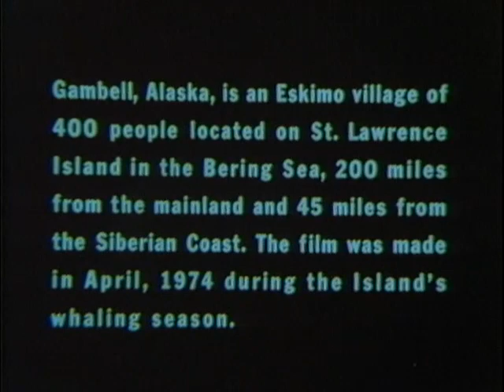At the Time of Whaling - PREVIEW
Gambell, Alaska is a Yupik-speaking community on St. Lawrence Island on the Bering Sea. Here, as on the coast, sea mammals are still the major source of food. During their three-week Spring migration through the Bering Channel, whales are hunted using a combination of traditional organization and recently introduced technology such as motors and darting guns. A bowhead whale weighs about one ton per foot, and may reach seventy feet in length. Working together, even fifteen Eskimo skin boats with up to ten persons on each boat cannot assure a safe venture or the taking of a whale.